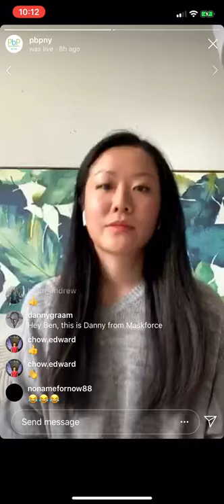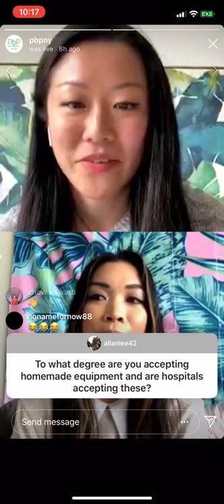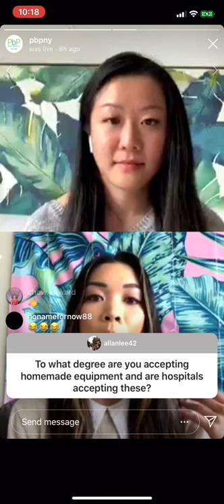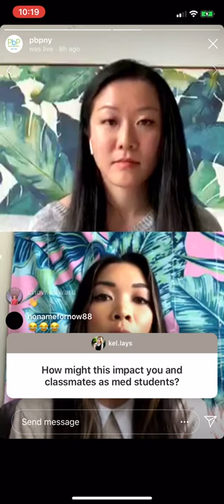PbP NY: COVID-19 Q&A with PPE 2 NYC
To understand how COVID-19 is impacting the New York community, Project by Project (PbP) hosted a Q&A session on April 5th with local doctor and non-profit organizers.

In this segment, we spoke with Mericien Venzon, a medical student at NYU and founder of PPE2NYC which a grassroots nonprofit focused on sourcing protective gear for our healthcare workers.